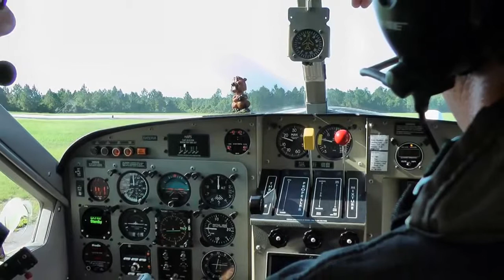Photo - DHC-2 Beaver